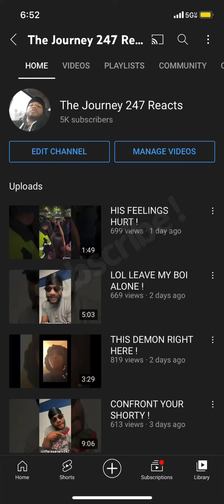I’M GONNA JUMP !